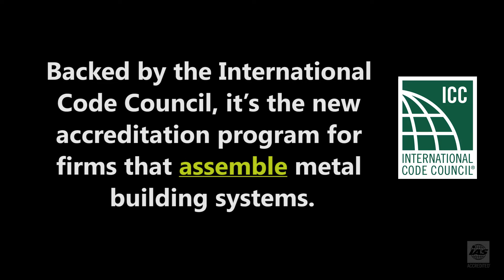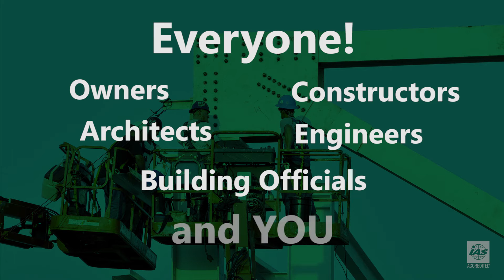Metal Building Assembler Inspection Accreditation (IAS AC 478)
This short video provides highlights of the IAS Metal Building Assembler Inspection Accreditation Program.

IAS accredited metal building assemblers are preferred by architects, specifiers, owners, manufacturers and regulators. Accredited companies have demonstrated they have the management and inspection procedures to competently assemble metal building systems in accordance with specified requirements.